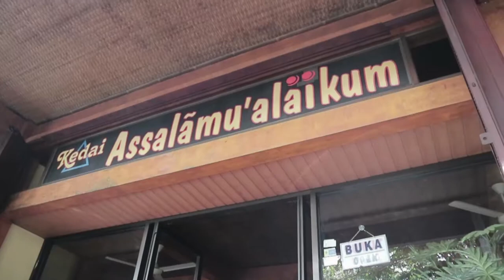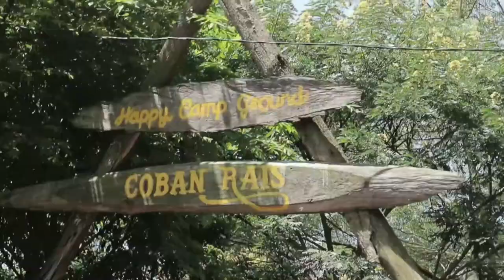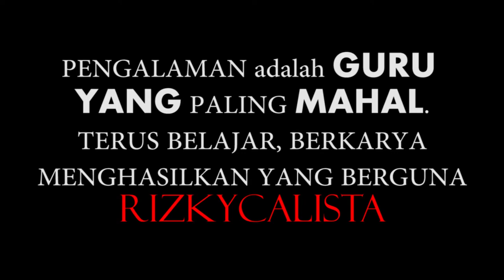GURU YANG MAHAL vlog # 1 (prewedding ita & shafi)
song by bruno mars treasure